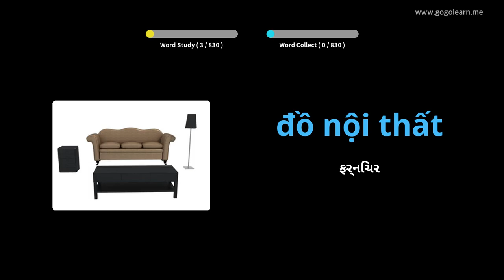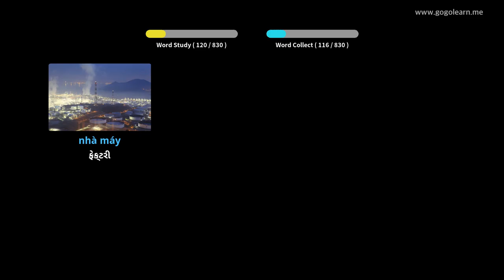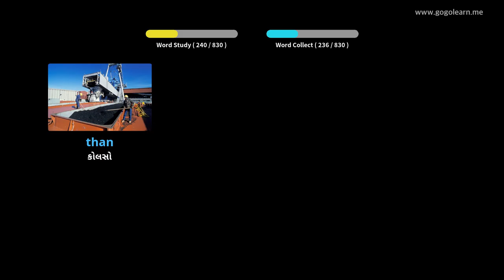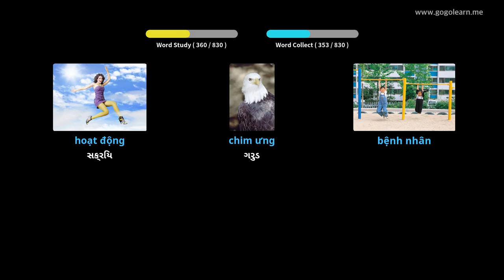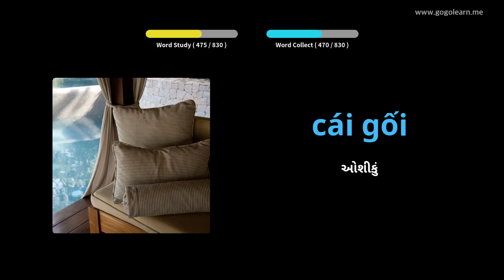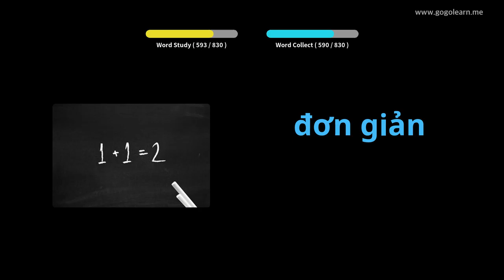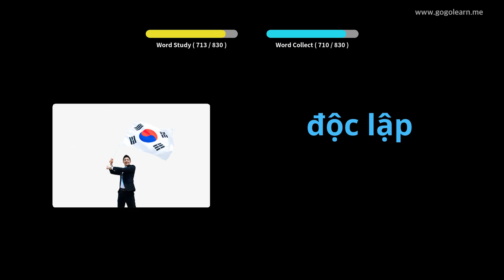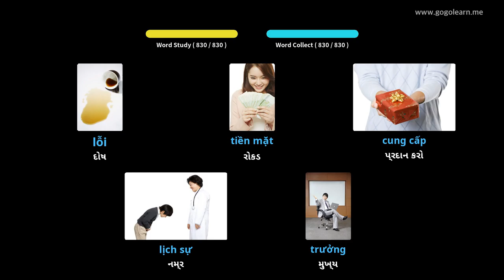Vietnameseંઘતી વખતે વિએટનામીઝ શબ્દભંડોળ સાંભળવું | Golearn